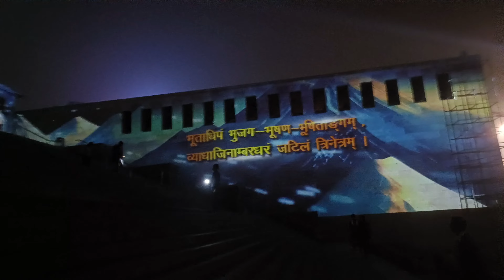manikarnika ghat explore kashivishwanath manikarnikaghat india cycle travelling 31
location link =